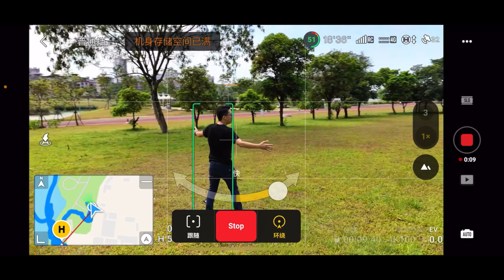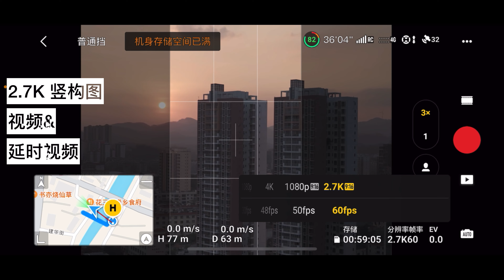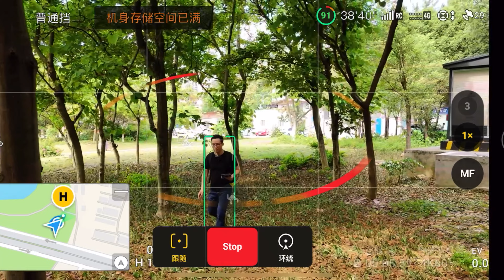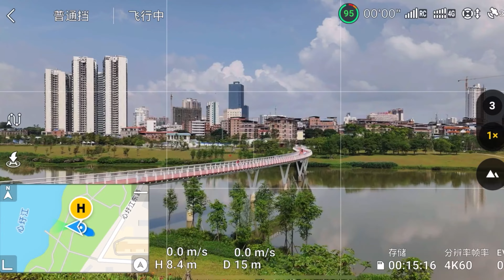DJI Air 3 - This time DJI give us all it should.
I got this drone in May and did a whole bunch of testing of it. Impressive!